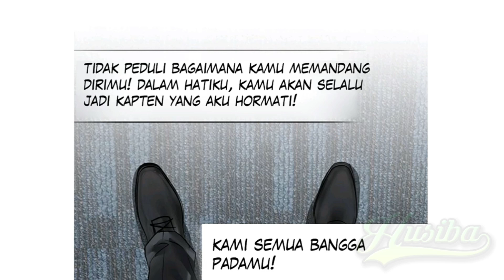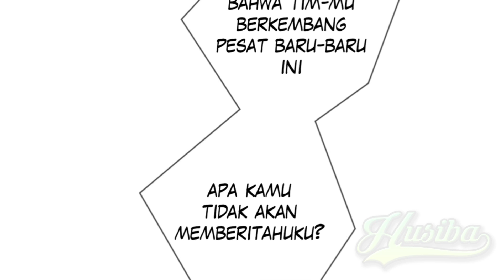NSD Gaming 61 Bahasa Indonesia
NSD Gaming chapter 61 Bahasa Indonesia

Sinopsis:
Ed, seorang pemain e-sports terkenal, secara tidak sengaja kembali ke lima tahun yang lalu dan dia memutuskan untuk kembali mengalahkan para pemain bintang dan menghancurkan guild terkenal!  dan tujuannya hanya satu yaitu menjadi juara dunia!

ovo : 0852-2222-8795